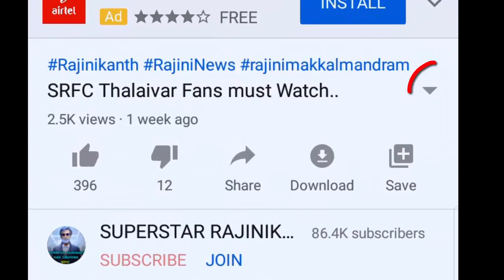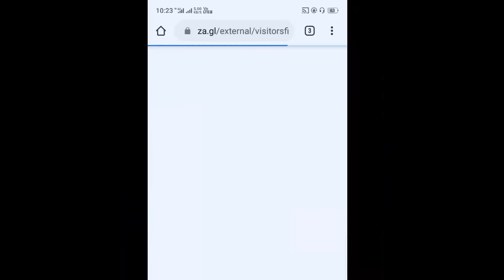நான் ரஜினிகாந்த் பேசுறேன்.! சீக்கிரம் வந்துருவேன் கண்ணா.! கண்கலங்க வைக்கும் ரஜினியின் ஆடியோ | SRFC